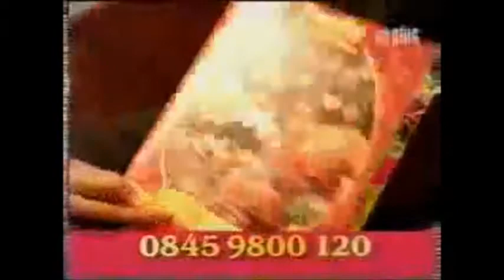Family Hampers Christmas Catalogue (1999-2000, UK)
With The Voice of Jimmy Hibbert as Angus the Teddy!